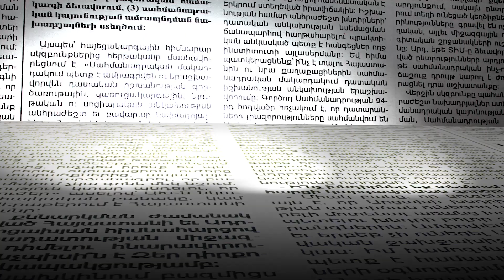«Սաղաթելյանին առաջադրելիս ՔՊ-ի հետ կարող էին աշխատել, Փաշինյանին հեռացնելու համար չե՞ն կարող»